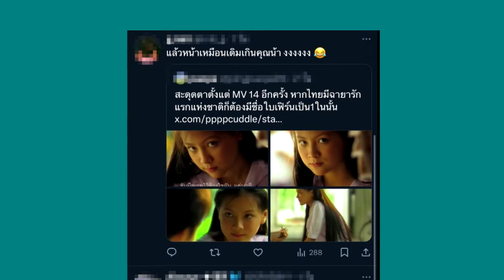ย้อนอดีต "ใบเฟิร์น" รู้หรือไม่เธอคือนางเอกMV 14 อีกครั้งของพี่เสก !!!